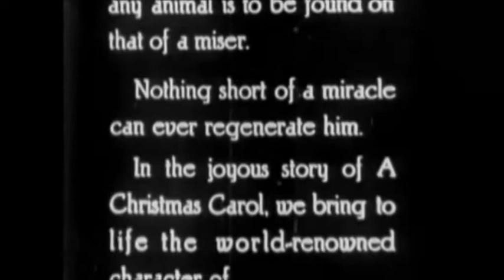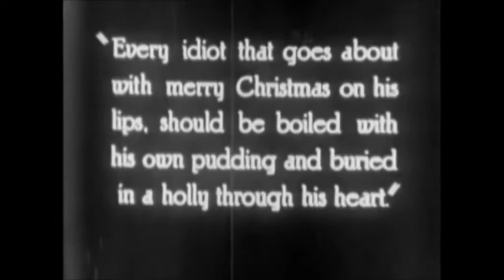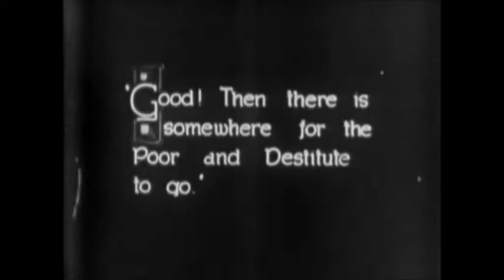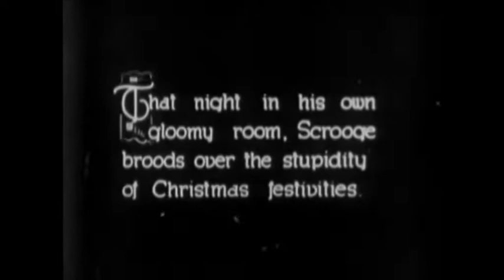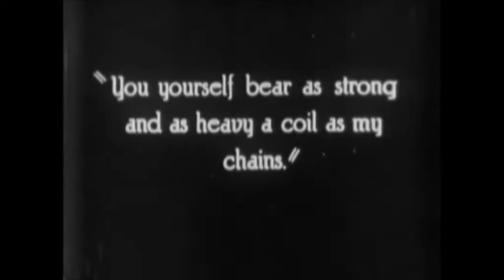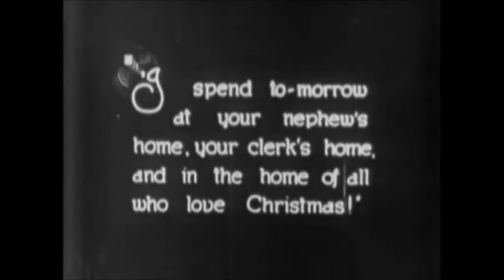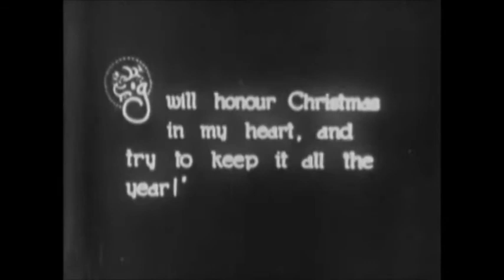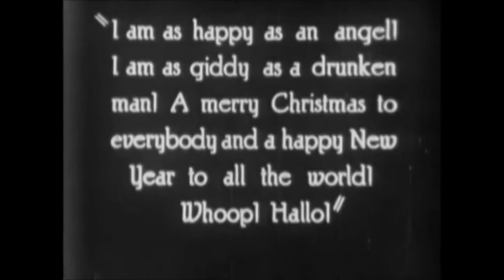A CHRISTMAS CAROL 1923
Dickens classic enhanced with the voice of Lionel Barrymore, and music by Bernard Herrmann.